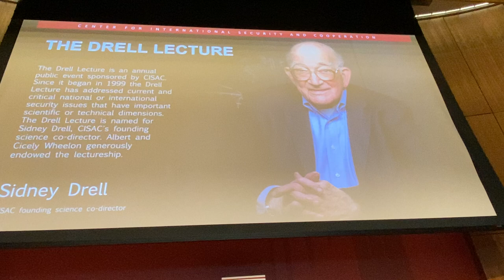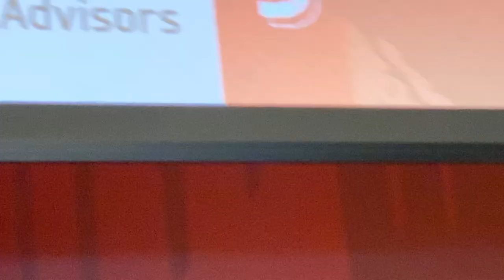US National Security in an Era of Great Power Competition & Technological Disruption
Stanford University Drell Lecture: US National Security in an Era of Great Power Competition and Technological Disruption

The world is experiencing an unprecedented period of geopolitical change and technological disruption. How should we rethink U.S. national security and defense in an era of intensifying great power competition? What principles should guide US policy and presidents in the future?

Speaker's Biography: Michèle Flournoy is Co-Founder and Managing Partner of WestExec Advisors, and former Co- Founder and Chief Executive Officer of the Center for a New American Security (CNAS), where she currently serves on the board.

Michèle served as the Under Secretary of Defense for Policy from February 2009 to February 2012. She was the principal advisor to the Secretary of Defense in the formulation of national security and defense policy, oversight of military plans and operations, and in National Security Council deliberations.